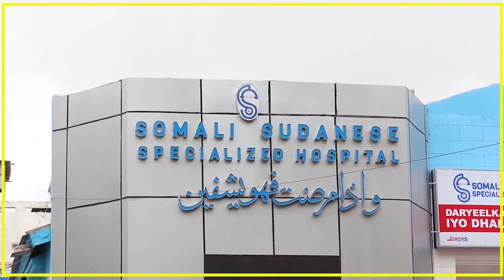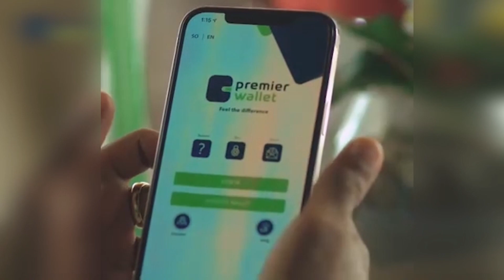WARKA DUHUR EE KNN 02 10 2023